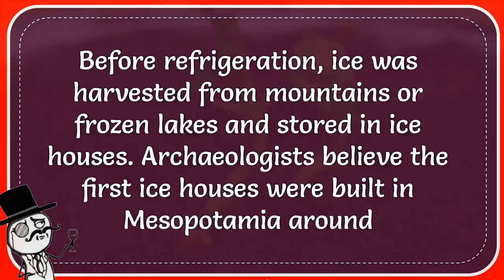Which Ancient Region First Developed The Technology For Storing Ice?